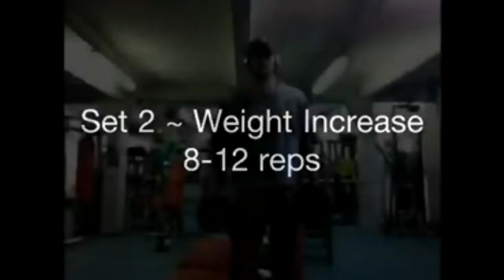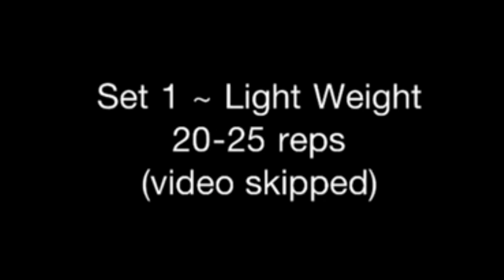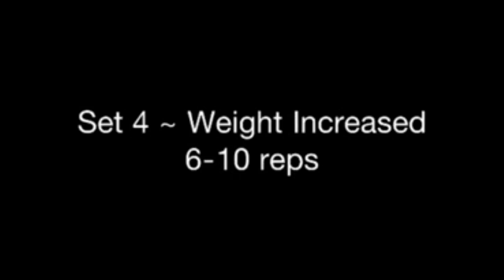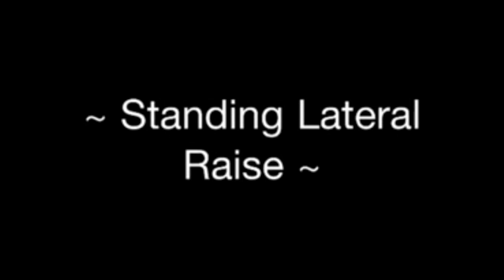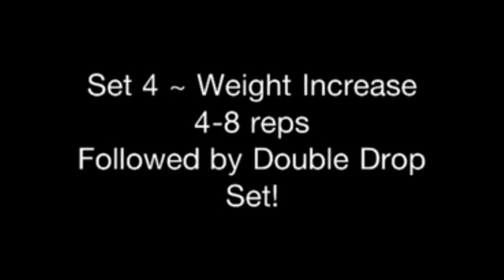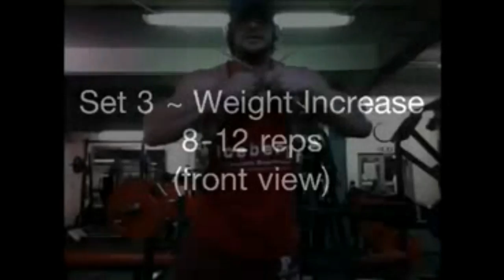LexFitness: RELOADED SHOULDER TRAINING for Boulder Shoulders of Peace! Ripped Aesthetics